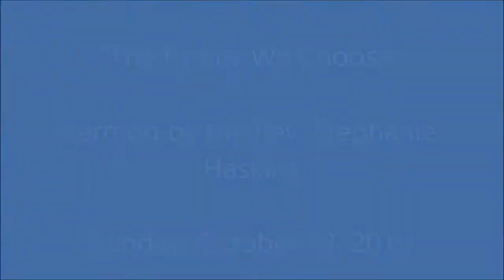"The Family We Choose"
Sermon given by the Rev. Stephanie Haskins on Sunday, October 13, 2019.